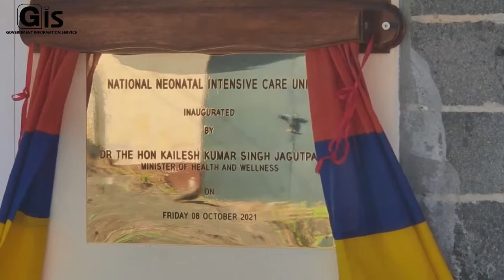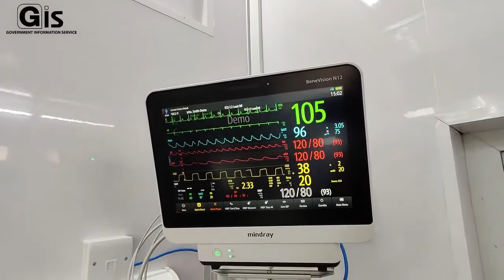Victoria Hospital equipped with state-of-the-art National Neonatal Intensive Care Unit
An 11-bed capacity National Neonatal Intensive Care Unit (NICU), including one for emergency situation, to cater for critically preterm babies from across Mauritius, was inaugurated this afternoon, by the Minister of Health and Wellness, Dr Kailesh Jagutpal, at the Victoria Hospital in Candos.
In a statement, the Health Minister underlined that the number of premature births in Mauritius is increasing. The NICU, he said, will increase the capacity, in terms of infrastructure and medical services, to treat preterm babies.
He pointed out that preterm babies require intensive care to stimulate their healthy growth. The NICU will cater for this with its state-of-the-art equipment, modern infrastructure, and trained health professionals, he said.

Dr. Kailesh Jagutpal recalled that this service is available in all regional hospitals and emphasised that along with proper infrastructure, the medical treatment, coordination and continuous training of staffs are crucial for enhanced services.

The National Neonatal Intensive Care Unit

The NICU provides for state-of-the-art equipment, including 11 Open-Closed Incubators, with rotating mattress, and 11 ventilators that enable open and closed care to be performed in the same incubator. This will in turn improve the workflow of both medical and nursing teams with quick access to the patient, and create a safe environment with lower risks of infection.
Eight doctors, 16 Nursing Officers, four Charge Nurses, one Ward Manager, and two Healthcare Assistants will be responsible for the services offered at the NICU.